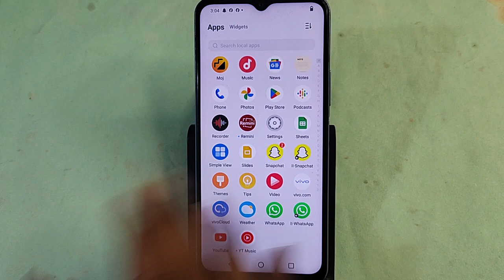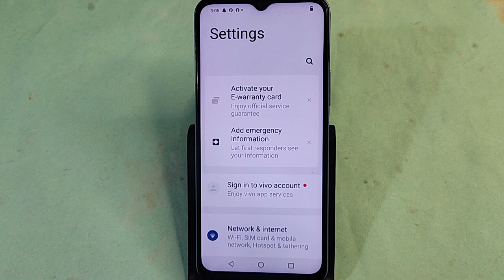Vivo Y18e me live wallpaper kaise hataya, how to remove live wallpaper